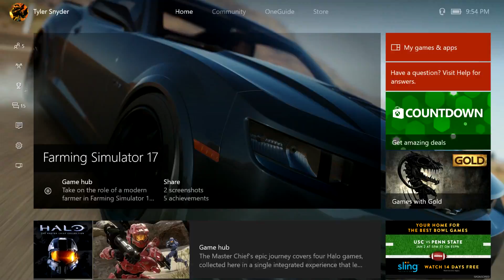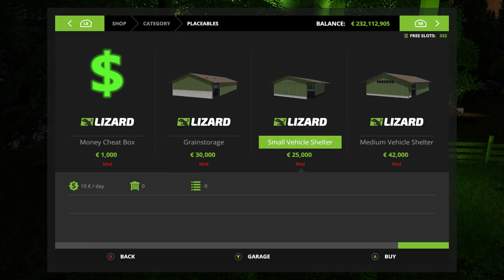Farming Simulator 17 With KilltheSniper12 Planting Harvesting making money plus Trump house